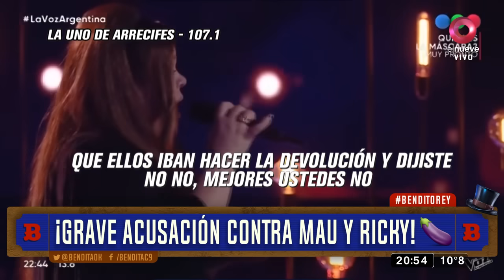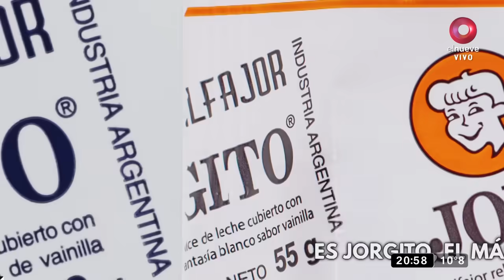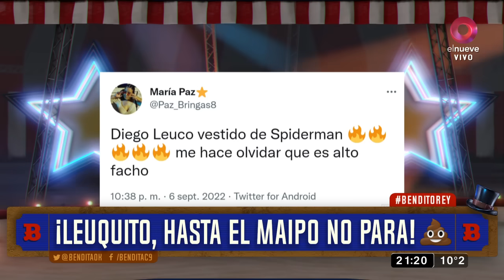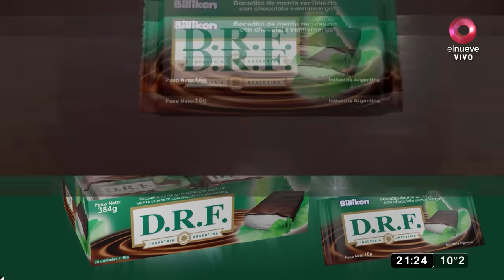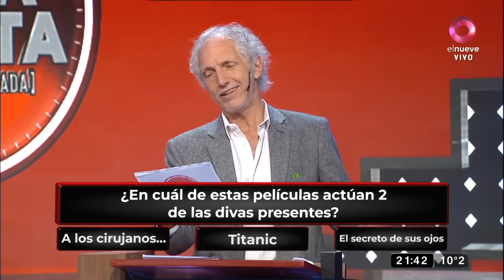Bendita: Programa del 09 de septiembre de 2022 | Asumió el Rey Carlos III